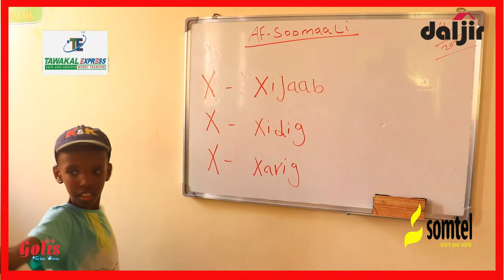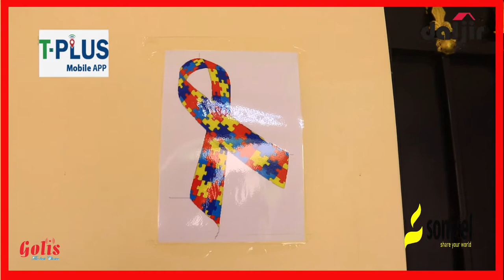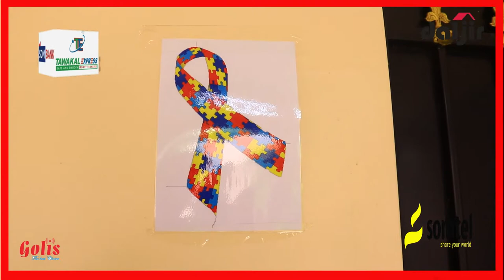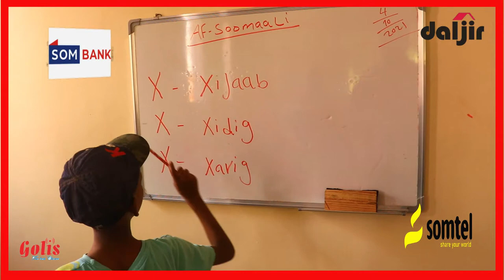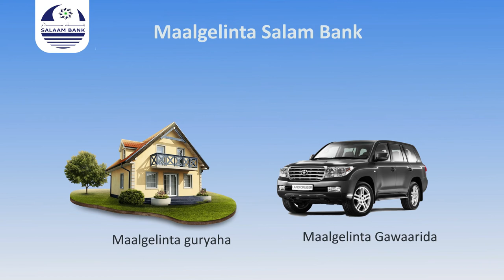MUQDISHO: NOLOSHA CARUURTA QABTA cudurka OTIZAMKA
MUQDISHO: Sidee loo xanaaneeyaa, loo koriyaa, loola dhaqmaa, Wax ubartaan Caruurta qabta cudurka OTIZAMKA?  Hadaba si aad wax badan uga ogaato, kagabogo warbixinatan & Wariyaha Daljir ee Muqdisho Cabdiraxmaan Wabari.